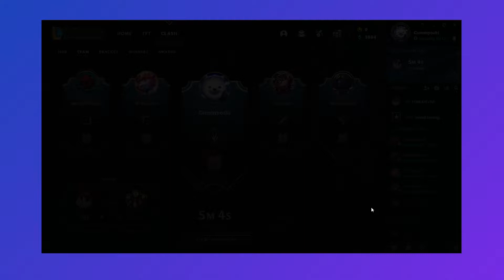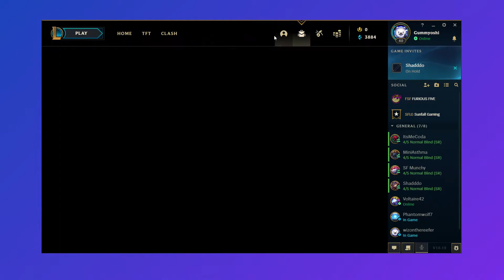How to (Not) Win Clash -- League of Legends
So my friends and I tried out League's tournament mode and let's just say it didn't go too well. If you learn anything from this video then please re-evaluate your life and consider why you still play League.